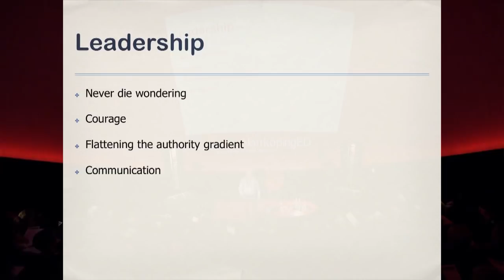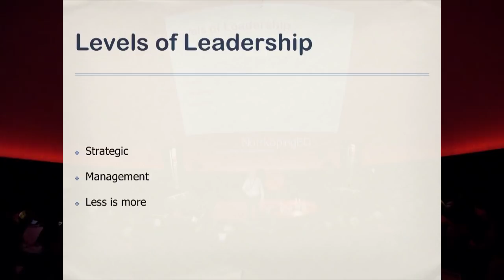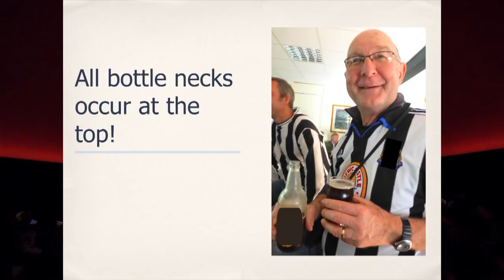The Storms of Leadership: Dick Brown at TEDxNorrkopingED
Dick Brown is a highly successful principal from Masterton in New Zealand. Over the last 7 years, his school has developed an outstanding reputation for excellence by bucking the local trend and increasing their pupil-numbers considerably; receiving the highest praise possible from a government review; and achieving their best exam results ever. Brown has achieved this by growing leadership all around him; staying true to his community's shared vision; avoiding all fads and phases; and ensuring that every decision is a strategic one. In the last 4 years, Brown has also utilised the consultancy services of Nottingham to help maintain momentum within their teaching and learning programme. In his presentation he will share his insights and strategies.
program, but individual TEDx events are self-organized.* (*Subject to
certain rules and regulations)*